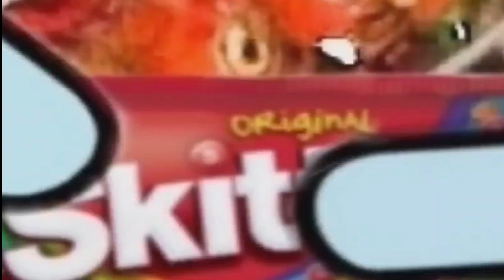skittles meme PIBBY